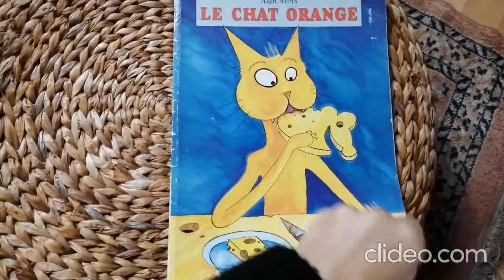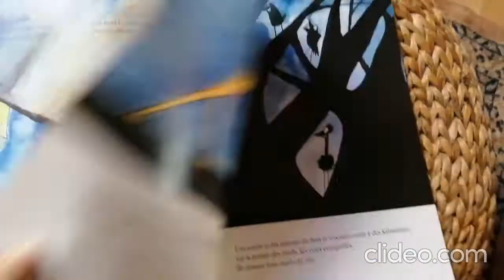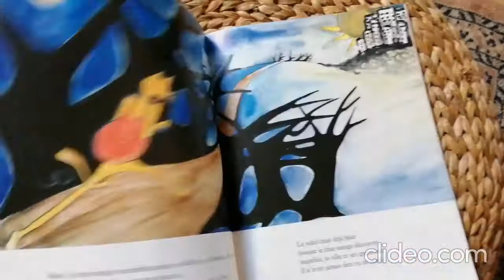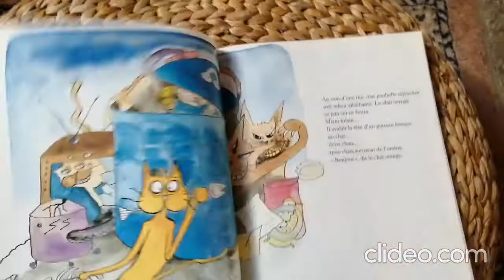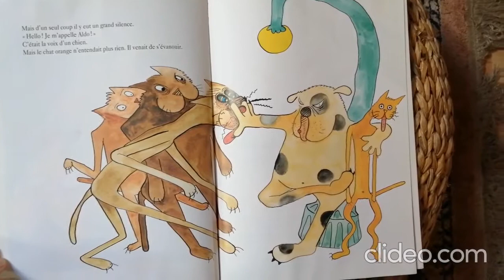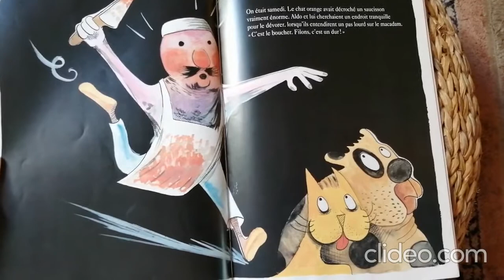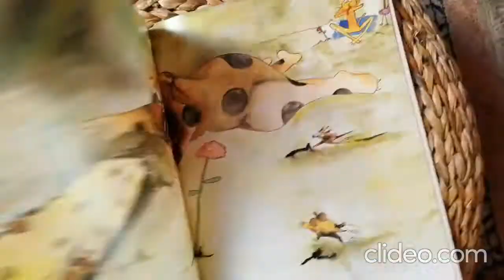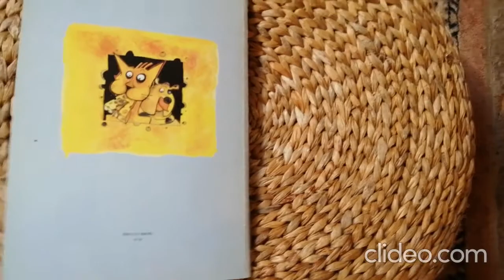Le chat orange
De Alan Mets